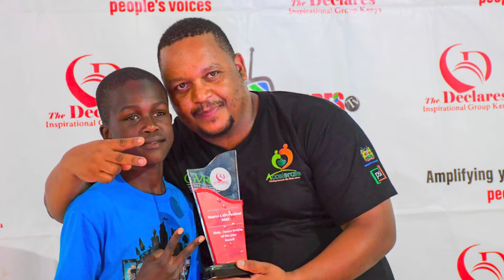Youth Alive Kenya vs West Pokot County Working group - The power of coming together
This is a video to illustrate the work done by Youth Alive Kenya in Supporting  Youth-Led organizations in West Pokot County